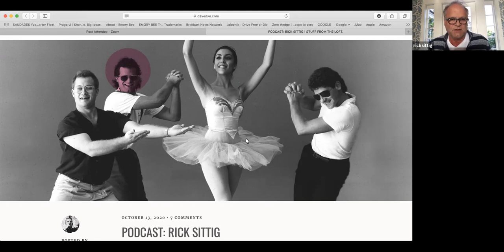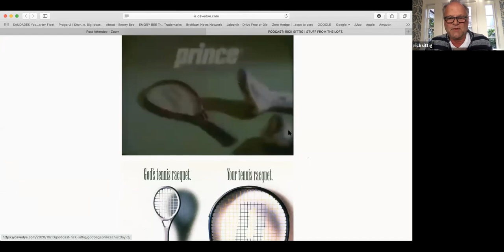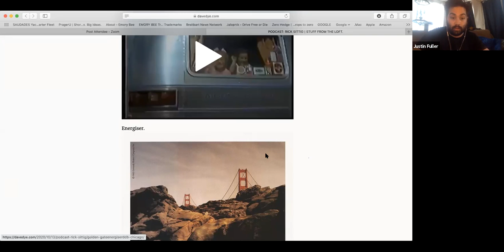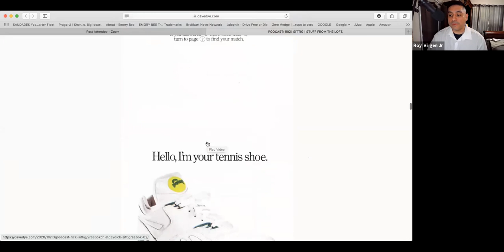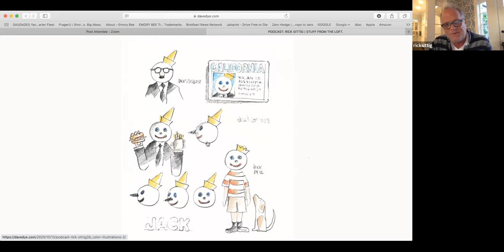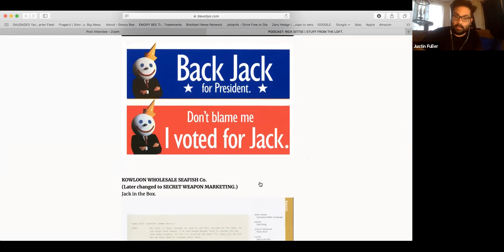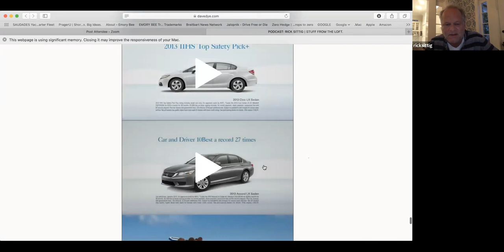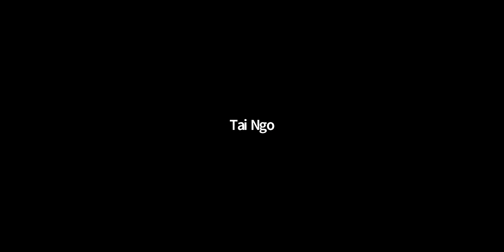Live webinar featuring Rick Sittig, the Jack in the Box & Secret Weapon of Marketing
Rick Sittig featured in a live webinar with students from 5 schools namely, California Metropolitan University, California Trinity University, Mt. San Antonio College, California State University (Long Beach), and Humphrey's University.

Rick is known for saving a fast-food restaurant, Jack in the Box, from bankruptcy by creating a marketing campaign based on humor and a fictional character - "Jack".

After proposing his idea to the company and producing his first advertisement for them, the campaign continued for 400 commercials, making it the longest fast food advertisement campaign.

Rick has also worked on advertising and marketing with globally recognized companies such as UBER, IKEA, HONDA, Princeton Racquet, and Activision.